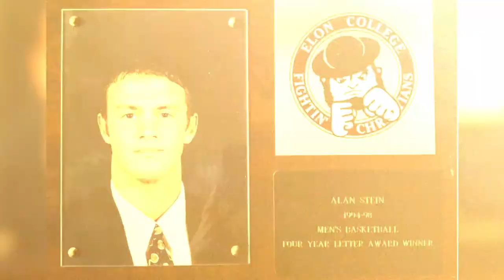Your Strength Zone: Where Your Talent and Passion Intersect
Passion vs Skill - Motivational Video 2021 | BASKETBALL, BUSINESS & LEADERSHIP